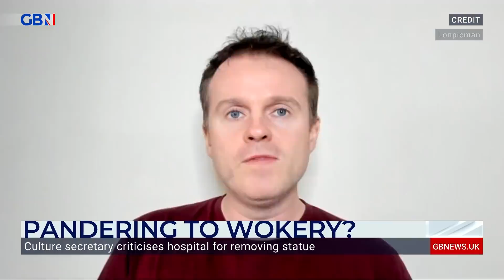London hospital accused of 'pandering to wokery'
Andrew Doyle joins Alastair Stewart to discuss the story that culture secretary Oliver Dowden has accused Guy's hospital in London of pandering to wokery after they threatened to remove a statue due to slavery links.